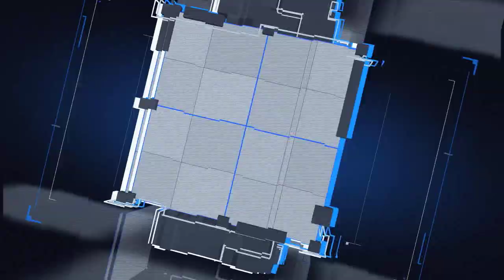Balance Tuzo en el Ap.19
Estos son los números de los Tuzos durante el Apertura 2019.